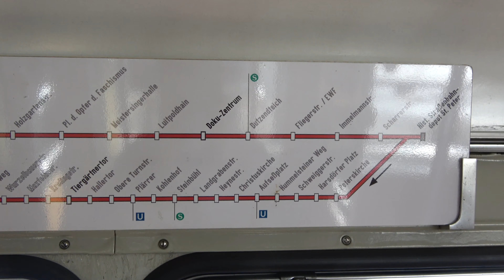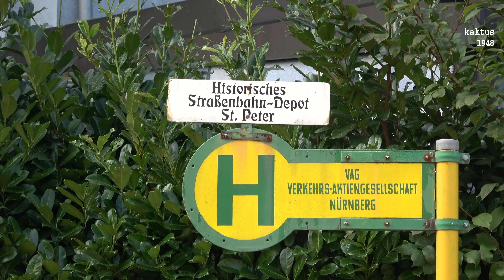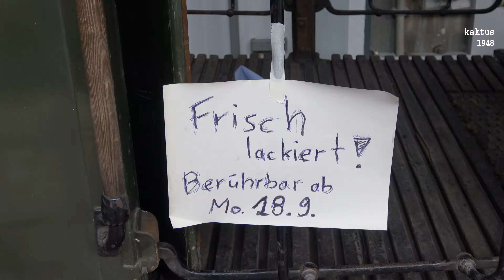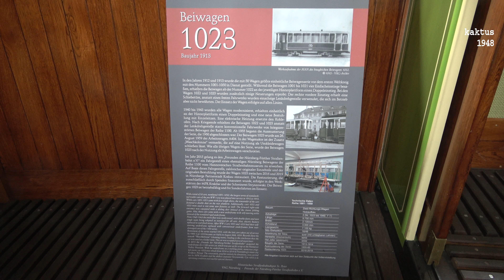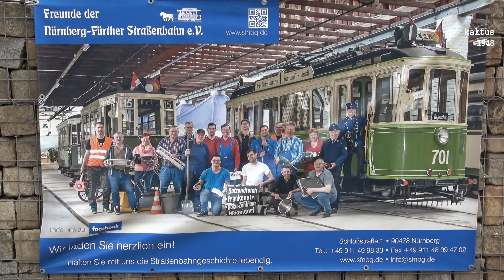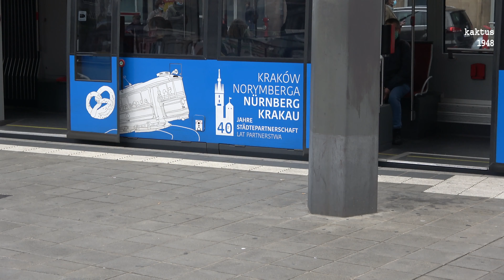Strassenbahnen in Nürnberg 2020-09-28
Translation off my comments in the film above.
Montags, wenn am Wochenende keine Sonderfahrt stattfindet, fährt um 10.00 Uhr die historische Straßenbahn gegenüber dem Bahnhof zu einer Stadtrundfahrt mit Erklärung los. Ich finde aber darüber im Internet nichts.
Dann habe ich mal am Bahnhofsplatz die Straßenbahnen aufgenommen. Ich hoffe, es ist nicht zu langweilig.
On the way to Sicily we stop in Nuremberg.  I had informed myself in advance that the tram depot would not be open on the Sunday we arrive, but on the next weekend. So when we buy the tourist card, we see the advertising for the tram city tour the next day. On the next morning we are early near by the railway station, because we were afraid that the trip would be sold out. But it wasn't the case. Costs € 17. We first take the route of tram 6 to the Documentation Center Nazi Party Rally Grounds, where we get off. Then it goes to the tram depot, which is very nice, but the trams stands very close for good filming. Then it goes to the station Plärrer, where the other party get off for a  a small city tour. We drive back to the boarding point at the train station. While my wife goes shopping, I film the trams at this station. Lines 5, 7 and 8 come together here.
When editing the film, I don't find any information on the website of the tourist office about this trip, which should always take place on Mondays at 10:00 a.m. if the depot is not open on the weekend, where there is also a special trip with the tourist line 15. We were just lucky again, because the next day the trams, metro and some busses are on strike.  When we got back from Sicily, they went on strike again.